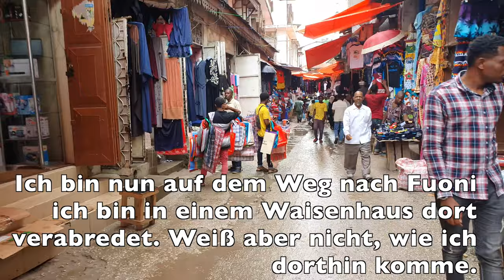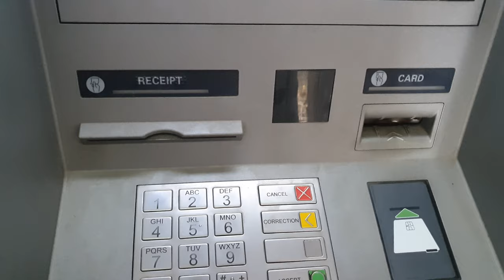Stone Town -quirlige Hauptstadt Sansibar's| Waisenhaus| Markt| Dalla Dalla| Altstadt Vlog 2021-6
Heute muss ich in die große Stadt. Für meinen Rückflug benötige ich einen PCR Test. Den muss ich auf der Bank bezahlen, Bargeld nehmen sie im Testzentrum nicht an.Außerdem habe ich einen Rucksack voller Spenden dabei. Da bin ich im Waisenhaus in Fuoni verabredet. Und wenn ich schon mal in Stonetown bin, dann will ich natürlich auch durch die wundervolle Altstadt schlendern, shoppen, essen, die laute, quirlige Atmosphäre auf dem Busbahnhof genießen. Ich liebe einfach alles dort, alles ist so afrikanisch.